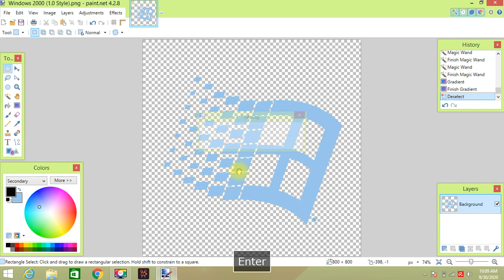How to make Windows 2000 (1.01 Style)